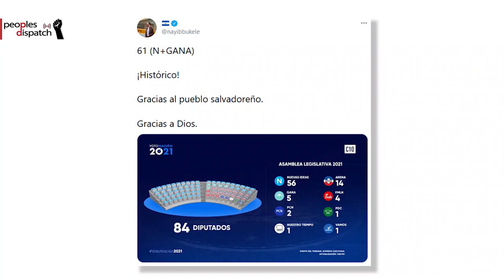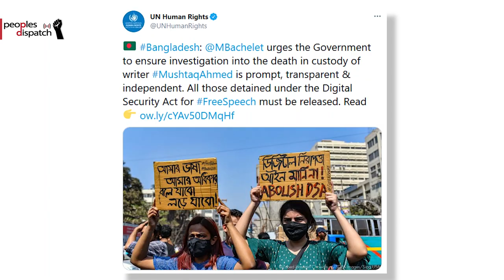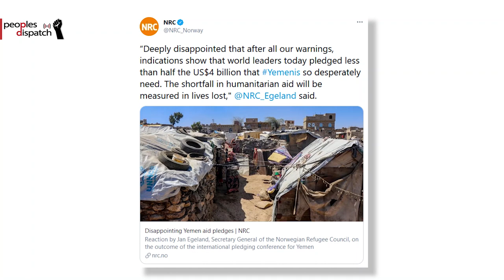Daily Round-up|Bukele-led alliance set to secure majority in El Salvador elections and other stories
In today’s episode of the Daily Round-up we take a look at the preliminary results of El Salvador’s legislative and municipal elections, the sentencing of Palestinian politician and activist Khalida Jarrar to prison by an Israeli military court, protests in Bangladesh following the custodial death of writer Mushtaq Ahmed, and drastic cuts to aid for Yemen announced by the UK government.